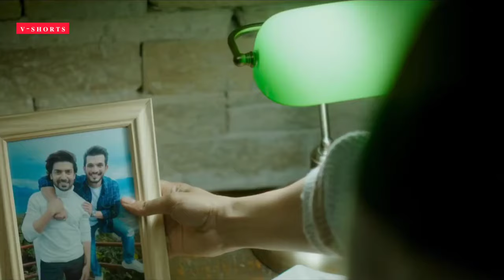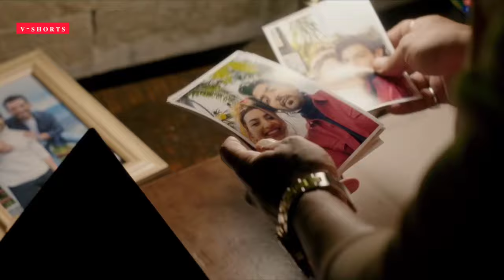south gana|south song|south ke gana|hindi gana|south gana @Mukesh Maurya MM |साउथ गाना|madrasi gana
Rab Na Kare Ke Ye Zindagi Kabhi Kisi Ko Daga De | Heart Broken Love Story | New Hindi Sad Song 2021

Song : Rab Na Kare Ke Ye Zindagi Kabhi Kisi Ko Daga De
Singer : Babbu Mann

Video Edited by @Dastan Ek Dhoka

Lyrics :-

Har Saans Meri Naam Tere

kisi aaknh ka koi sapna na moye
rabb ye kre koi aaknh na roye

har sarr jhuke tere darr par
moula sab ko raza de